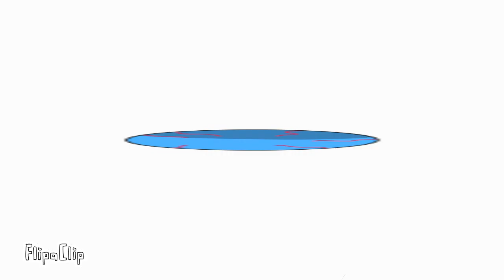Fight god or become him meme